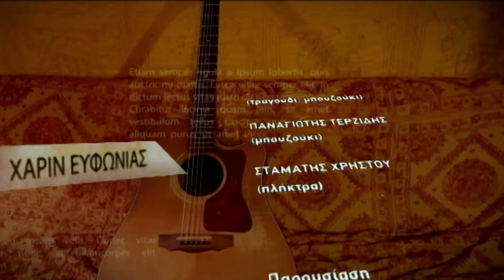MAKEDONITIKO [ΣΟΛΟ ΤΕΡΖΙΔΗΣ-ΠΑΠΑΔΟΠΟΥΛΟΣ]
ΔΙΑΣΚΕΥΗ ΔΗΜΗΤΡΗΣ ΔΕΚΟΣ